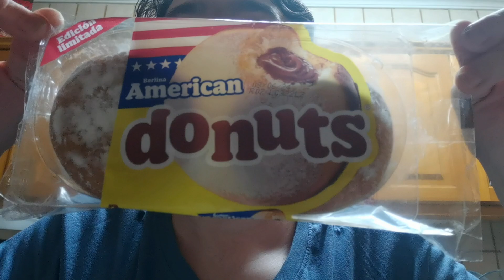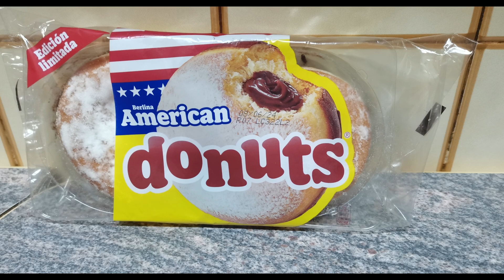Probando los donuts American🍩🍩🍩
bienvenidos al canal de los mundos de paco vk aquí encontraras ,videos de recetas de cocina .unboxing .blog, comentarios de los realitys show de tv, paseos ,historias personales recomendaciones de canciones mías preferidas y trucos de cocina y limpieza y charlas de temas del corazón y viajes
Aquí me veréis Probando los  donuts American🍩🍩🍩